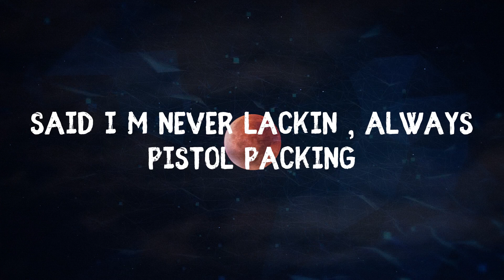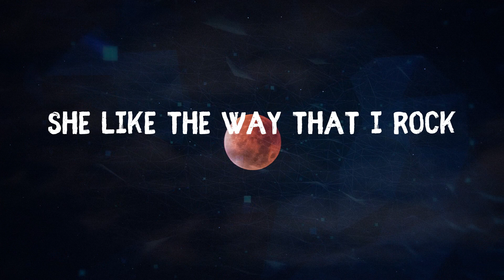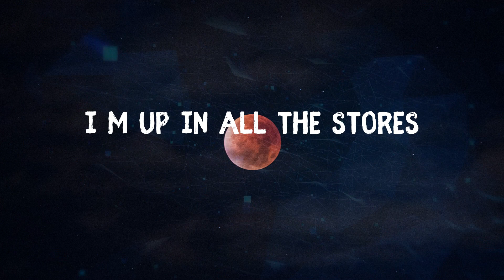Pop Smoke - Dior (Lyrics)